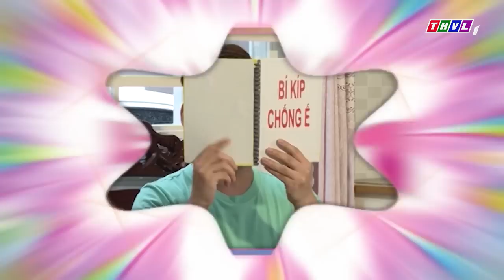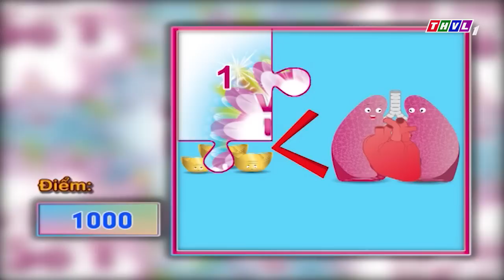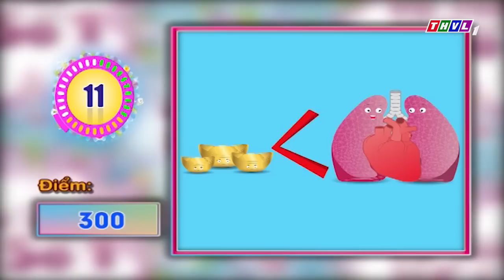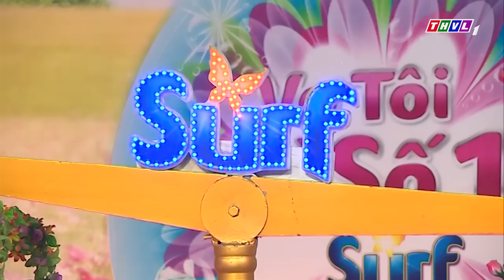THVL | Vợ tôi là số 1 (09/10/2016)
Gameshow “Vợ tôi là số 1” do Đài truyền hình Vĩnh Long thực hiện và phát sóng vào lúc 20h30 Chủ Nhật hàng tuần trên THVL1, là trò chơi truyền hình dành cho những người phụ nữ nội trợ khắp các tỉnh thành cả nước.
Chương trình mang tính giải trí tương tác, giúp khán giả có dịp tìm hiểu những kiến thức nội trợ, chăm sóc gia đình, qua đó mang lại những giây phút thư giãn với vòng thi kiến thức tiêu dùng, khẳng định được sự thông minh, khéo léo, đảm đang, chính là sức mạnh của người phụ nữ hiện đại.